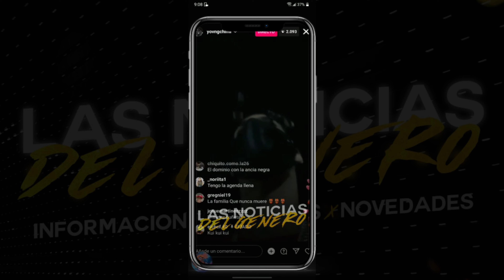YOVNG CHIMI AM3NAZA A EL DOMINIO Y HANZEL "SI LES TIRO LES ACABO LA FAMA" | ANUEL HABLA DE FRABIAN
CONTACTO 📲
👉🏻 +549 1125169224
VIDEOS ORIGINALES CREADO POR @LasNoticiasdelGenero  ®